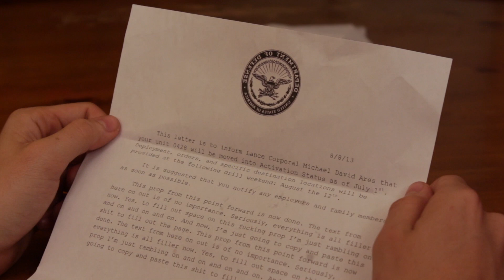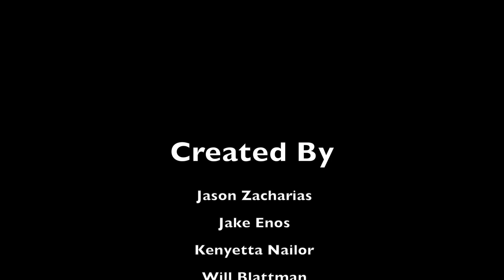The Letter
A video made for a class at WCC